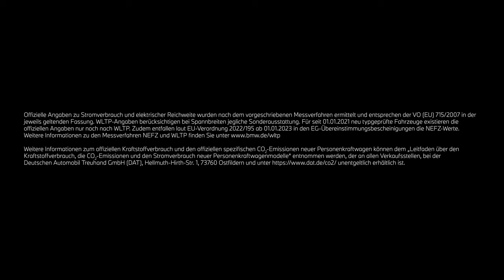THE NEW iX2.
Der neue BMW iX2 verbindet vollelektrische Fahrfreude mit viel Raum und markantem, modernen Design. Sportlich und kraftvoll von außen, elegant von innen – im neuen BMW iX2 erreichst Du dank hoher Reichweite Deine täglichen Ziele ohne lokale Emissionen, aber mit BMW typischem Komfort.

BMW iX2 xDrive30: Stromverbrauch in kWh/100 km: - (NEFZ) / 17,7-16,3 (WLTP); Elektrische Reichweite (WLTP) in km: 417-449

Offizielle Angaben zu Stromverbrauch und elektrischer Reichweite wurden nach dem vorgeschriebenen Messverfahren ermittelt und entsprechen der VO (EU) 715/2007 in der jeweils geltenden Fassung. WLTP-Angaben berücksichtigen bei Spannbreiten jegliche Sonderausstattung. Für seit 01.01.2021 neu typgeprüfte Fahrzeuge existieren die offiziellen Angaben nicht mehr nach NEFZ, sondern nur noch nach WLTP. Zudem entfallen laut EU-Verordnung 2022/195 ab 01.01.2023 in den EG-Übereinstimmungsbescheinigungen die NEFZ-Werte.

Weitere Informationen zu den Messverfahren NEFZ und WLTP finden Sie Weitere Informationen zum offiziellen Kraftstoffverbrauch und den offiziellen spezifischen CO2-Emissionen neuer Personenkraftwagen können dem 'Leitfaden über den Kraftstoffverbrauch, die CO2-Emissionen und den Stromverbrauch neuer Personenkraftwagen' entnommen werden, der an allen Verkaufsstellen, bei der Deutschen Automobil Treuhand GmbH (DAT), Hellmuth-Hirth-Str. unentgeltlich erhältlich ist. (Stand Oktober 2023)